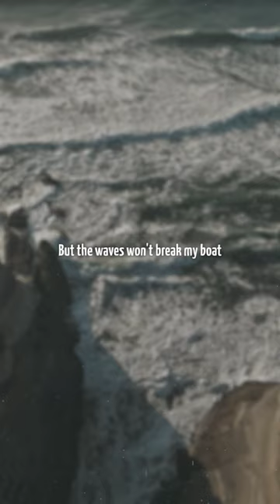boat is making my cry 🥺❤️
Boat - Ed Sheeran | Lyrics:

[Verse 1]
Came in for the embers

[Pre-Chorus]
Stuck out long before lights down
Why do I breathe? Oh, I know

[Chorus]
But the waves won't brеak my boat

[Verse 2]
Stones crash on the boardwalk
The wind rush through thе trees
I'll keep my eyes peeled
The memories always fall short
Of what we could've been

[Pre-Chorus]
Left out long before last call
What do I need? Oh, I know